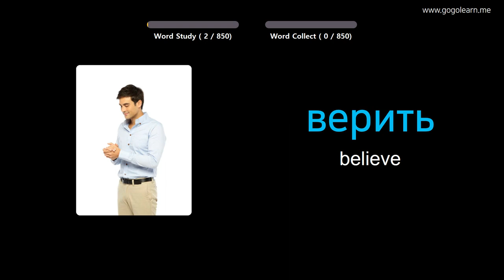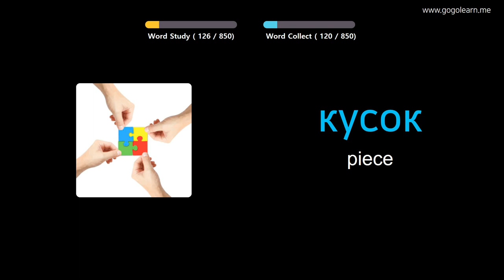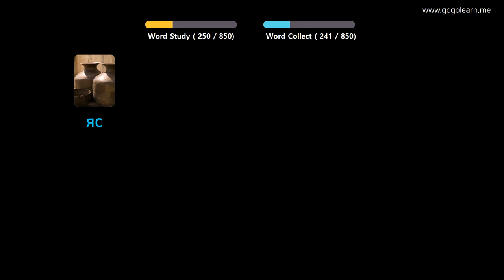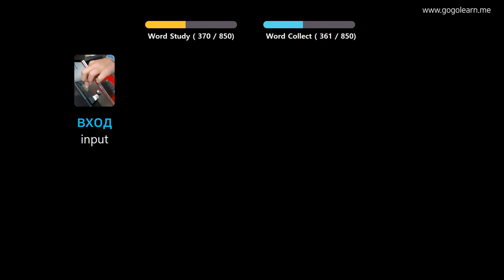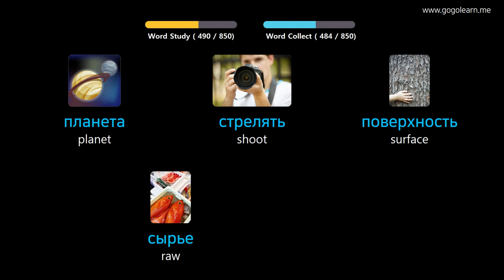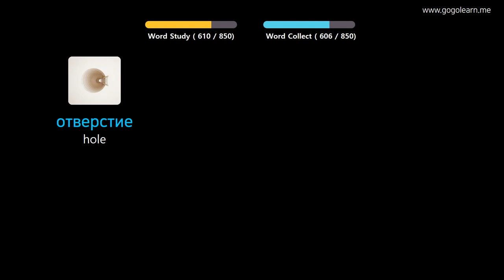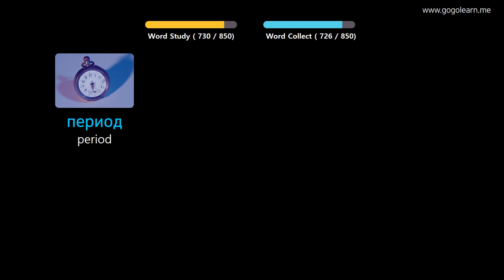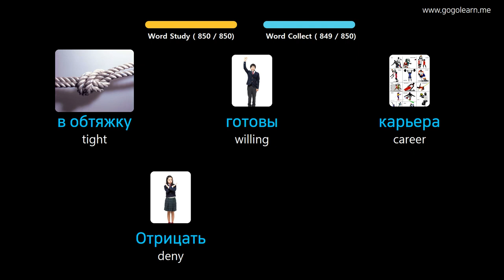Learn Russian Through Pictures |Russian Vocabulary Middle School | Golearn